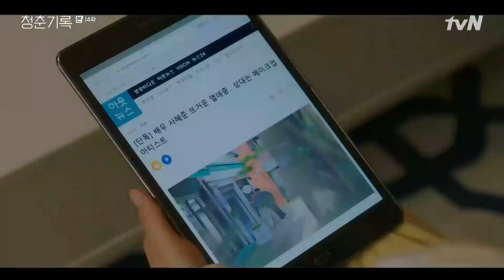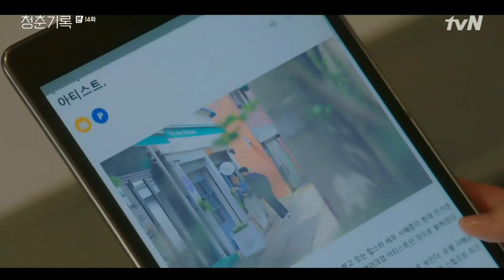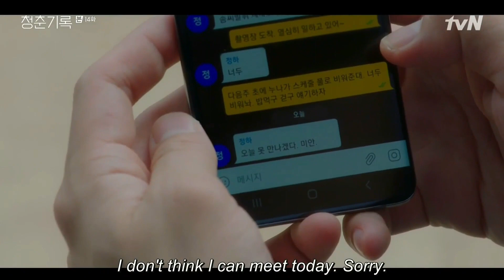[ENG SUB] Record Of Youth EP14 Clip|Hope this won't affect their relation.|Park Bo Gum&Park So Dam